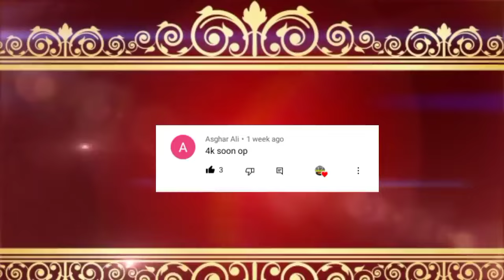Roman Reigns Vs Vidyut Jamwal , Vidyut Jamwal Vs Roman Reigns, Vidyut Jamwal New Movies, Commando 3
Roman Reigns Vs Vidyut Jamwal , Vidyut Jamwal Vs Roman Reigns, Vidyut Jamwal New Movies, Action

In This Video I Will Tell You Roman Reigns Vs Vidyut Jamwal , Vidyut Jamwal Vs Roman Reigns, Vidyut Jamwal New Movies, Action

Vidyut jammwal vs roman reigns
Roman reigns vs
Vidyut jammwal versus
roman reigns versus
versus
Comando 3 trailer
roman reigns new movie